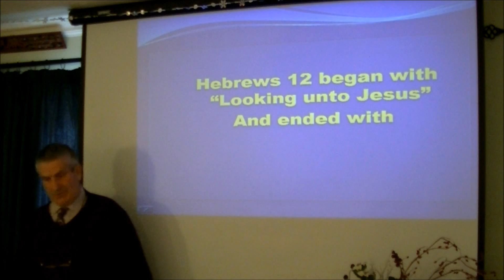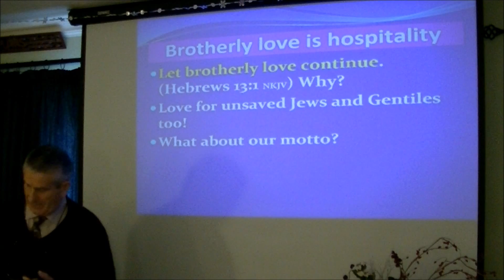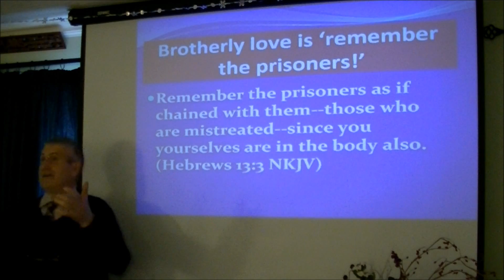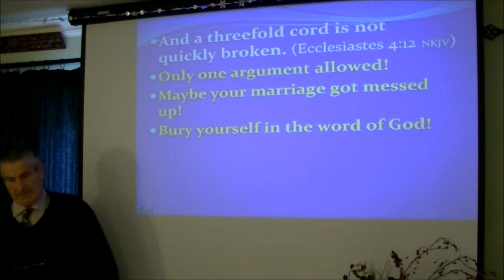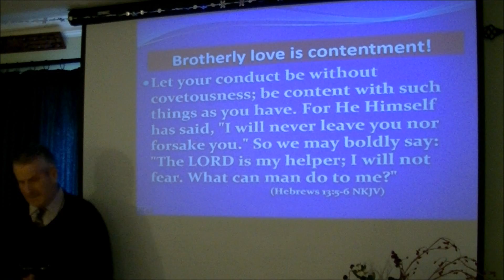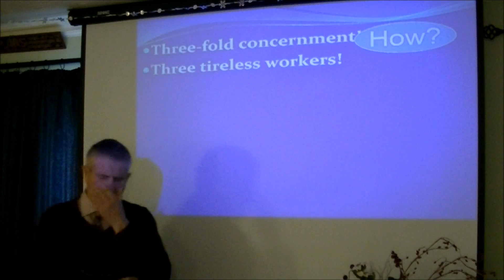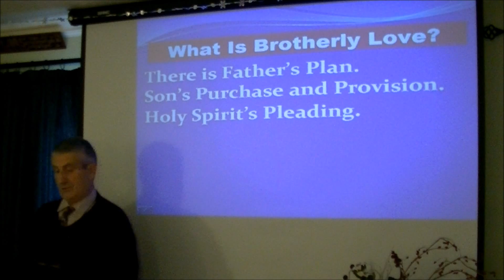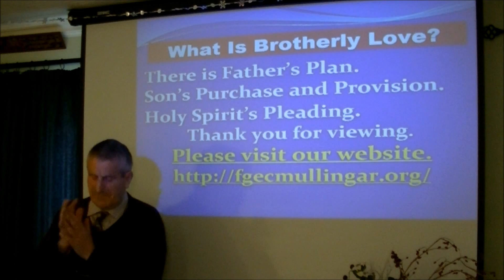WHAT IS TRUE LOVE?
CARE, LOVE, AND CONCERN!